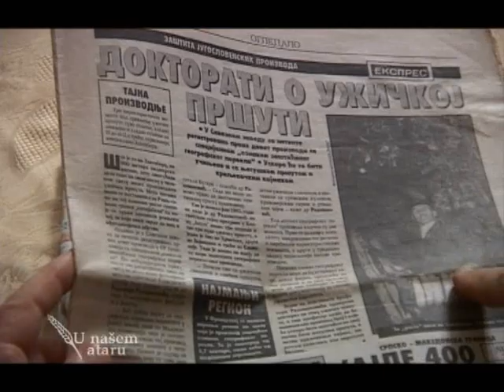Proizvodnja prave Zlatiborske prsute - U nasem ataru 317.wmv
Jedan od priloga iz emisije "U nasem ataru" Vertigo produkcije koja se emituje na mrezi od 60 lokalnih i regionalnih TV stanica na teritoriji Srbije i Republike Srpske.